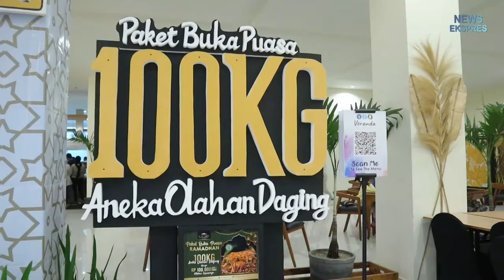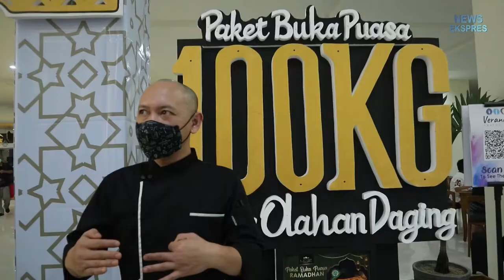Sambut Ramadan, Le Eminence Hotel Puncak Suguhkan Beragam Masakan Daging Halal Kualitas Super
Iftar All you can eat di Hotel bintang 5 cuma 100k aja/org

Tema Iftar tahun ini ialah aneka olahan daging. Setiap hari menghabiskan 100kg daging disajikan dengan hidangan beragam seperti ayam panggang marinasi, soto, krecek, kikil, rawon, babat, dll

Tersedia juga makanan khas nusantara dan timur tengah. Lengkap mulai dr appetizer hingga dessert

Yuk ajakin keluarga atau temen kamu ke @le_eminencepuncak dan nikmati suasana yang sejuk. Untuk fasilitas juga lengkap ada mesjidnya.

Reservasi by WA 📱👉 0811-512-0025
🏠 : Le Eminence Hotel | Jl. Hanjawar, Ciloto